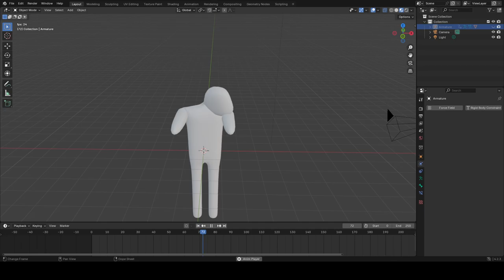Roblox players when they use face animation:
This was a thing I did in college
There are no channel supports yet